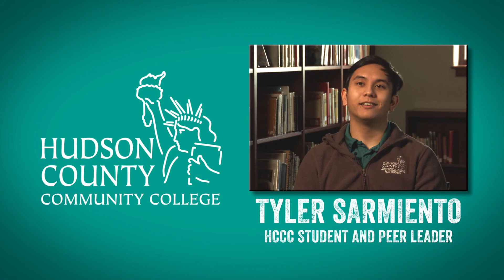Hudson County Community College Student Tyler Sarmiento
Hudson County Community College Student and Peer Leader Tyler Sarmiento, talks about HCCC's Support Services